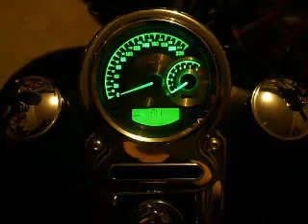Harley speedo/tacho part #70900071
New Harley speedo/tacho is purddddy. ;-) This cycles through just a few of the 600 plus colours and combinations it can be configured with. sound track courtesy of Black Label, "Missing You" off the most excellent album, "Lawless". — with Steve Mulry - thanks buddy :)
PS - its taken with an old digital still camera so quality is lowwwwwww.